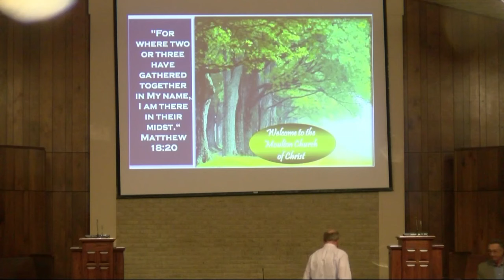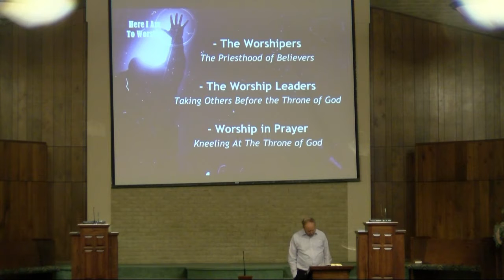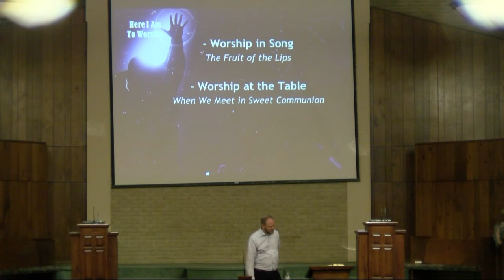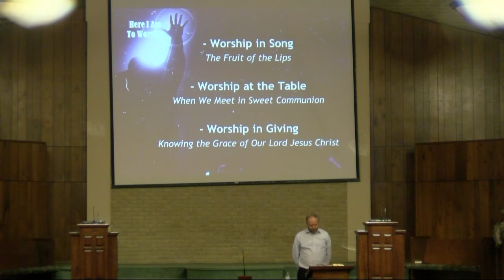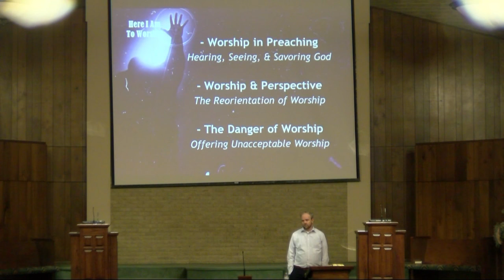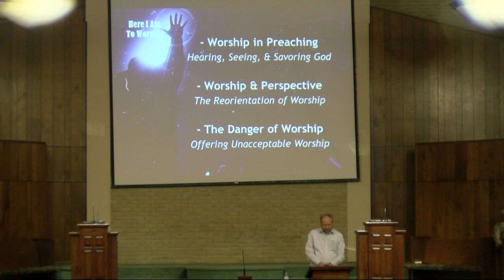Here I Am To Worship - The Submission of All Our Nature to God 2